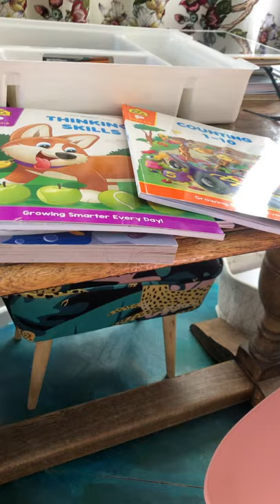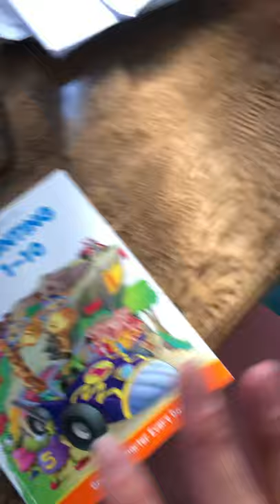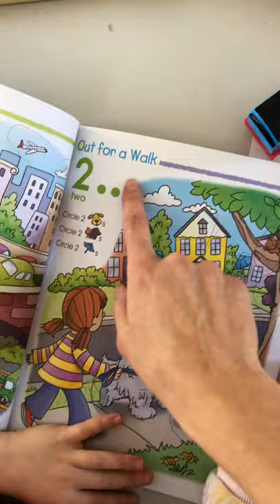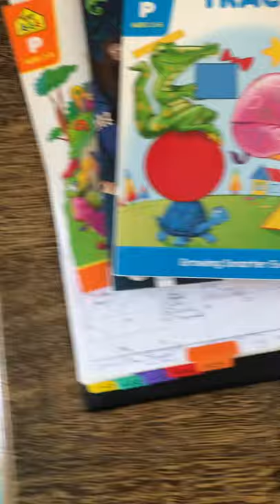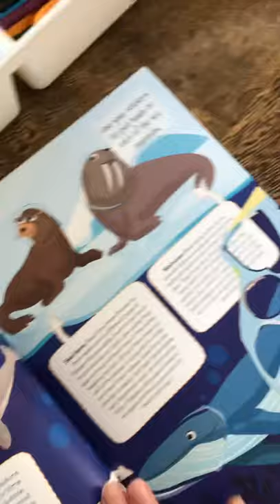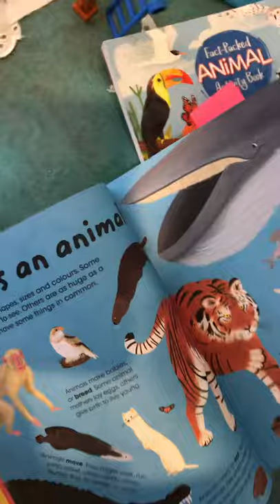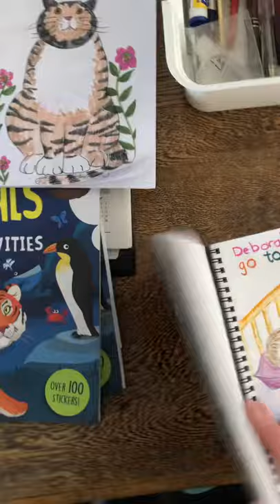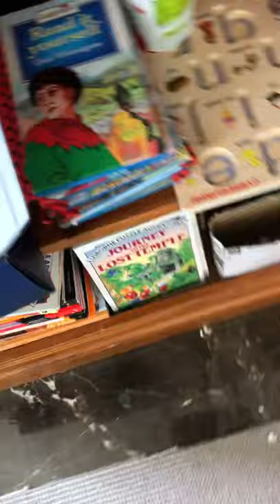Homeschool preschool 4/5years old, new entrant year1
Just a brief overview of our homeschool resources this year. I’ve added photos on my Facebook and Instagram page of my rescources as I feel this needs to be clearer.
This is what you can do with a 4 or 5, 6!year old. My kids love it. We do a few pages of a couple of books each day and a little reading. I really want parents to have confidence that they can do this, as that is what I believe. Also it’s fun! We do other outside hone stuff of course but today I’m just focusing on my main things I use! Also lots and lots of play learning! That can be another video.